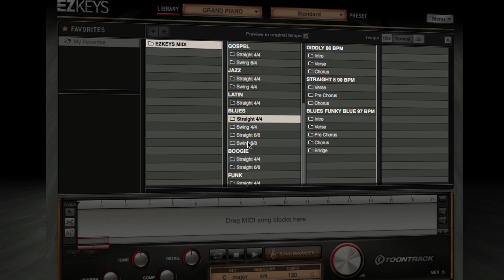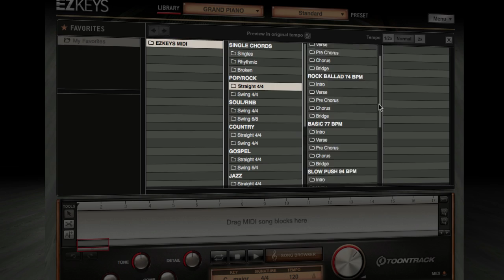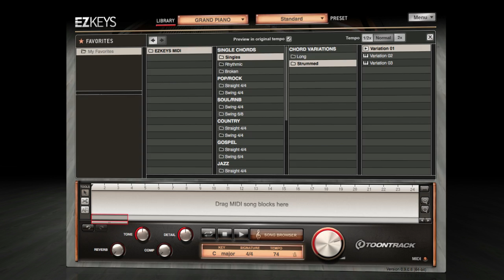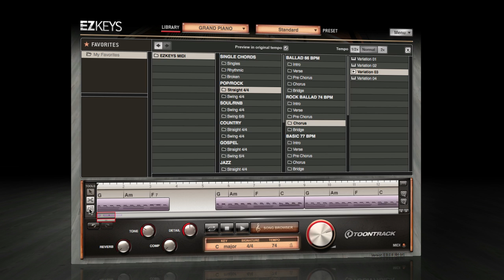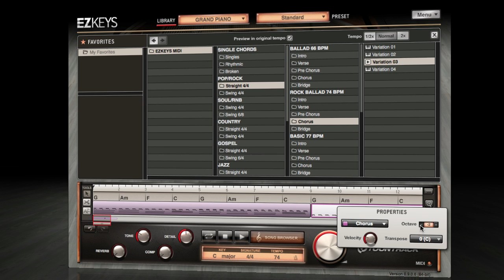Grand Piano EKX for EZkeys – Walkthrough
Learn all about the Grand Piano EKX sounds and features in this extensive video walkthrough.

The Grand Piano EKX is an expansion that requires EZkeys or EZkeys 2.